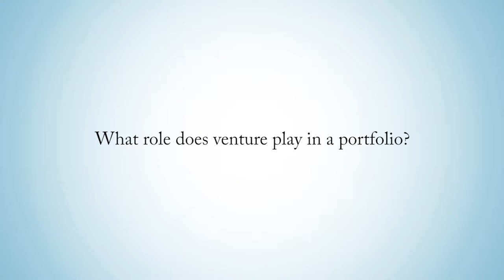What Is the Role Of Venture Capital in a Portfolio?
Dan Schaub on the value of venture capital for investors.